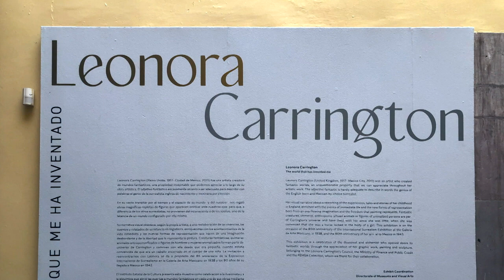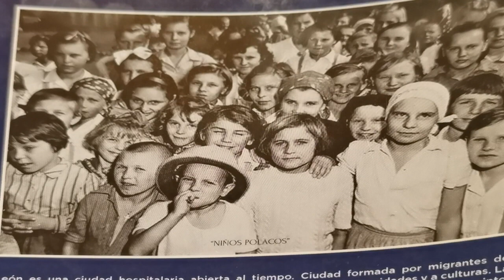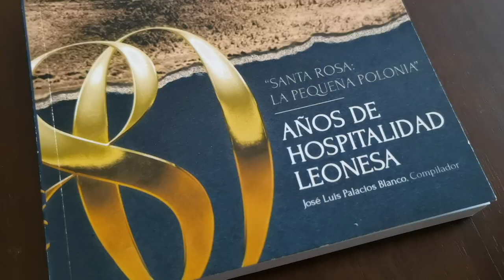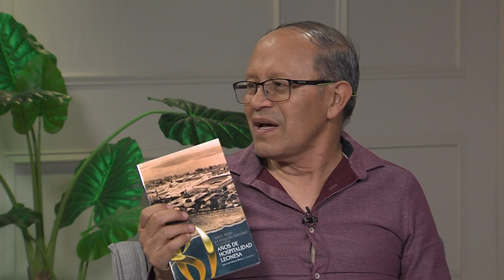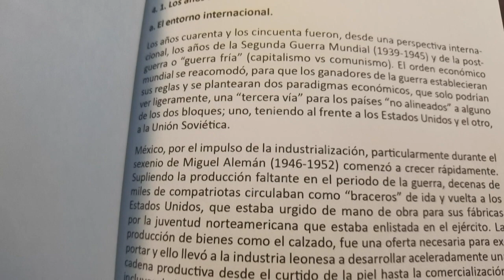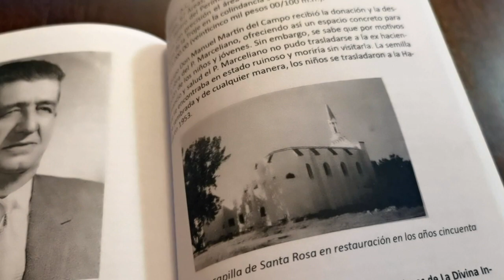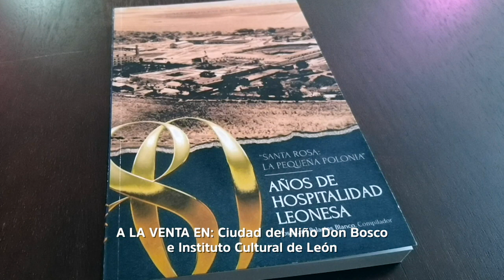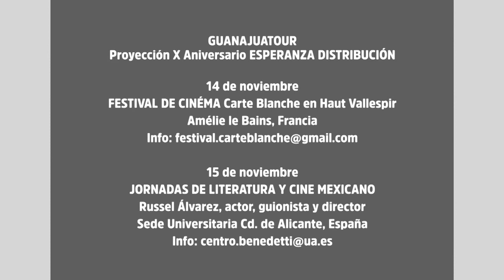Agenda Por amor al arte • 06 nov 2023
Hoy platicamos con:
🔸 Russel Álvarez y David Bravo sobre el Guanajuatour de cine por Europa.
🔸 Gerardo Partido y José Luis Palacios Blanco sobre la exposición Los polacos expatriados y sus destinos en el Museo de la Ciudad y el libro Santa Rosa, la pequeña Polonia, 80 años de hospitalidad leonesa.
🔸 Además te invitamos a visitar las nuevas exposiciones en el Museo del Pueblo de Guanajuato.